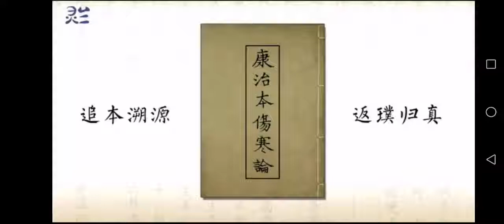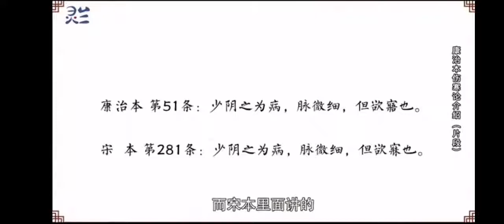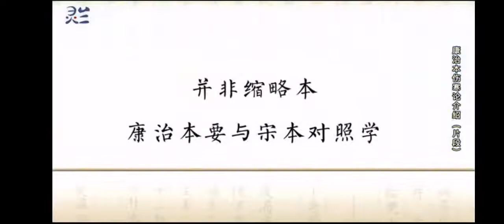《65條學完一本傷寒論》【推薦】康治本帶您接近經方醫學核心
婁紹昆：在過去的400天，我全身心投入了這件事

400天，58周，116讲，28次答疑，65条条文，50首方剂，42味药，1598元。關注我們，免費跟著娄绍昆老师《65条学完一本伤寒论》。

在康治本116讲内容里，娄老师不仅一句一句详细解读了康治本伤寒论65条原文，同时与宋本伤寒论做比较——条文间有何差异？宋本中哪些是原文，哪些是准原文，哪些是追问？通过对比我们又能得到什么启示？

而对待宋本中临床常用条文和方剂，如四逆散、五苓散、麻附辛、理中汤等等，我们也要补充进康治本，这是先人长期积累的宝贵经验！

而对于汉方医学，经方学者不应抵触，汉方医学的细致研究对临床亦有大用处。如腹诊，如药与证，药与方，方与方，方与证之间的微妙关系。

麻黄、桂枝、黄连、黄芩、半夏、柴胡、石膏、芒硝、半夏、栀子、人参、茯苓、白术、枳实、厚朴、甘草、生姜、大枣……等药征有什么特点？

在课程里，娄老师通过自己四十年学习与临床，将给你一个系统的回答。

你相信吗？65条就能学完一本伤寒论

德国人狄特马，不会一句汉语，曾学习伤寒10年而不得其妙。
他偶然听到方证理论后，大感相见恨晚；50多岁到中国和黄煌老师、娄绍昆老师学习，终于找到了方向。在接触康治本《伤寒论》后，更是解开了很多疑惑。而今他突飞猛进，已在当地小有名气。
用娄老师的话说，狄特马是真的掌握了《伤寒论》的疾病总论思想和专病专药理论，才能在临床中效如桴鼓。

面对一个又一个洋榜样，你还能说自己学不好《伤寒论》吗？

捷径不捷

中医大家岳美中先生曾说，在他苦闷彷徨之时，重读张仲景的《伤寒论》《金匮要略》才有了后来的成就。
可见，学好伤寒是成为大医的不二法门。但面对前辈指出的“捷径”，很多人仍是一肚子苦水：
我想学《伤寒论》，但398条，好难背！
我真的背了所有条文，但临床仍不会用。
在大家眼里，种种困难让这条捷径变得荆棘丛生、步履艰难。

捷径变通途

伤寒论的核心，就像一位美貌的新娘。历代医家都想给她穿上一件华丽的华服。结果到了今天，美人变得臃肿不堪、面目全非，谁也认不出了。风趣的娄老师这样形容不少人目前学习伤寒的困境。
娄老师凭借临床40年，前前后后研究和运用宋本、康治本《伤寒论》的心得，大胆提出了回归前经方时代，从康治本入手直接抓住伤寒精髓的方法。因为康治本：
版本更早。康治本是唐代传本，是《伤寒论》目前发现的最早版本，在学术上有重要意义。
古朴简洁。康治本更古朴，更少添加后世医家的说明性文字，可以帮你从宋本398条条文中抽身，首先掌握最核心的内容。
内容全面。康治本涵盖了宋本所有的重点内容，对照学习，可以解决宋本中一些迷惑不解之处。